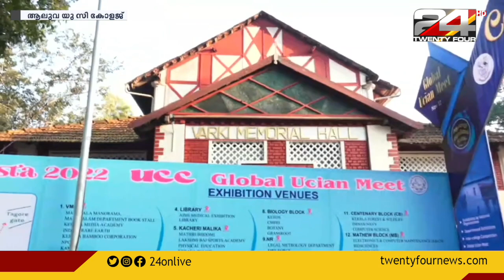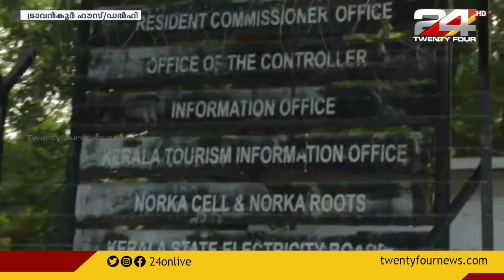Very Good Morning | 10 November 2022 | Part 1 | 24 News